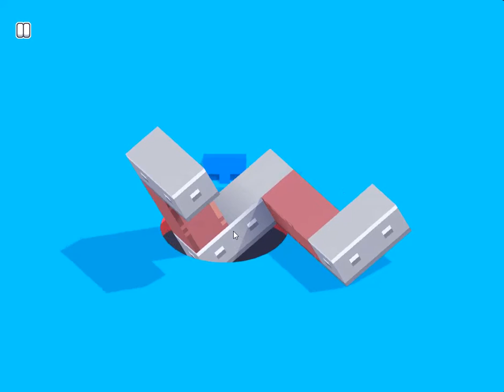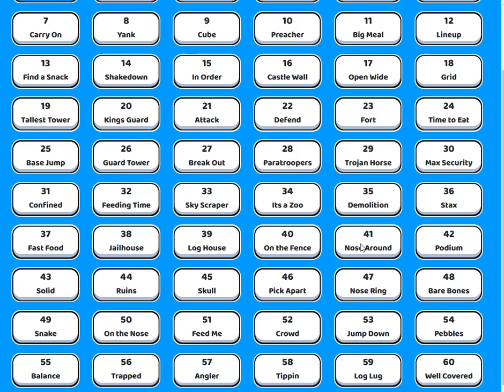Gobble Walkthrough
00:01 - Level 1 - 5
00:59 - Level 6 - 10
02:11 - Level 11 - 15
03:24 - Level 16 - 20
05:02 - Level 21 - 25
06:29 - Level 26 - 30
08:07 - Level 31 - 35
09:16 - Level 36 - 40
10:41 - Level 41 - 45
11:57 - Level 46 - 50
13:20 - Level 51 - 55
14:59 - Level 56 - 60
You can play the game: